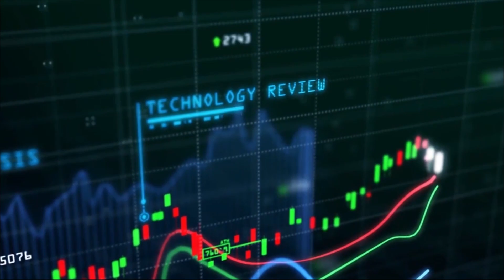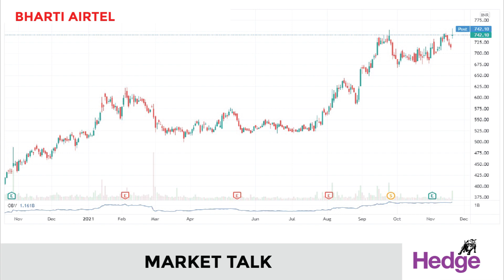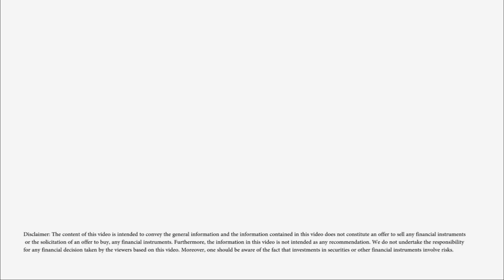വിപണി ഇടിഞ്ഞിട്ടും എയര്‍ടെല്‍ ഉയര്‍ന്നു | Hedge Market Talk 22nd November 2021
ഭാരതി എയര്‍ടെല്ലിന്റെ ഓഹരി വില ഇന്ന്‌ എക്കാലത്തെയും ഉയര്‍ന്ന വില രേഖപ്പെടുത്തി. ആറ്‌ ശതമാനം മുന്നേറിയ ഓഹരി ഇന്ന്‌ എന്‍എസ്‌ഇയില്‍ രേഖപ്പെടുത്തിയ ഉയര്‍ന്ന വില 756 രൂപയാണ്‌.